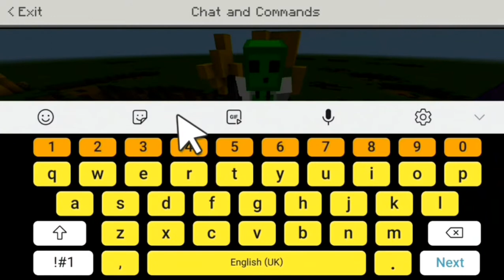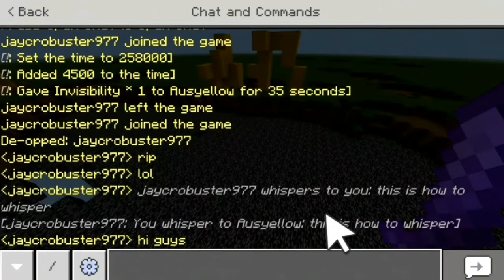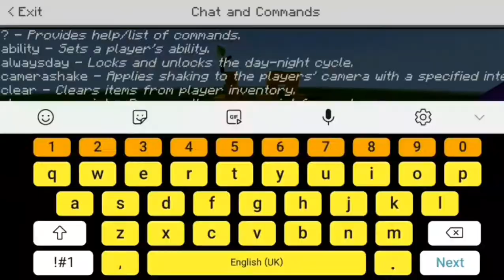Ausyellow's command block series episode 5 w/Jaycrobuster977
Jaycrobuster977 is back and finally with better audio!

The commands featured are:
/ability
/camerashake
/locate
/op
/deop
/msg
/w
/tell
/kick (for jaycrobuster977)

Command chains will be explained in the next episode with both Jaycrobuster977 and BALDDAVIDGOD where a battle of some sorts will take place?!

-Ausyellow